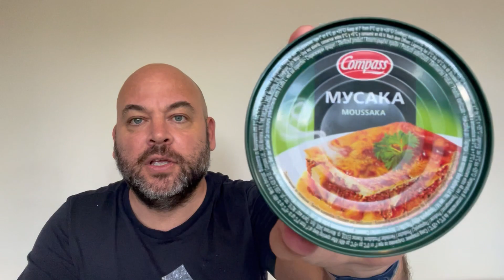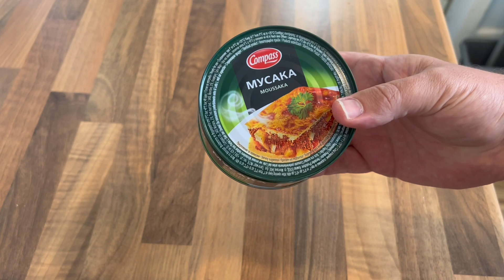MOUSSAKA IN A TIN - Compass Mycaka Moussaka Review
Today I’m having Moussaka in a tin by a Bulgarian company called Compass - let’s see if it’s any good.